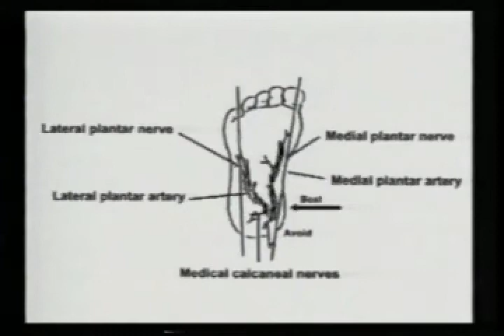Home Phototherapy for Infants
This module takes you through, step-by-step, the most effective way of providing home phototherapy services for newborns with jaundice. Topics include:

* Overview of Hyperbilirubinemia
* Definitions and Pathophysiology of Infant Jaundice
* Treatment Methods
* Equipment Overview
* Assessment of Jaundice
* Blood Draw methods including actual Heel Stick and Venous Access Demonstration
* Non-Invasive Technologies

PedsLink